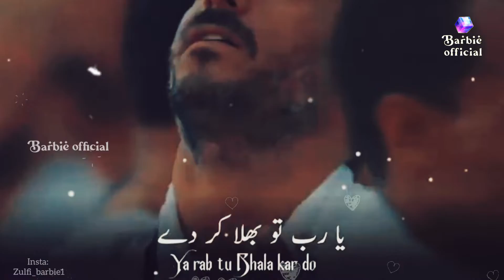Hamd Whatsapp status | New Naat status | New Nazam Status| Jumma mubarak status |Islamic Urdu Status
____🥀 Zulfi 🥀 ____

                _____شکریہ جزاک اللہ _____

@Anwar Official
@Barbie Official

New Nazam WhatsApp Status | Hamd Status | Naat Status | Jumma mubarak status | Islamic Urdu Status

Nazam WhatsApp Status | Anwar Official Nazam Status | Naat Status |Hamd Status |Jumma Mubarak status

Nazam whatsapp status | Naat Status | Hamd Status | Jumma mubarak status | Islamic Urdu Status 2021

Trending Nazam whatsapp Status | Hamd Status | Nazam Status | Naat Status |Jumma mubarak status 2021

Heart Touching Nazam WhatsApp Status | Nazam Status | Hamd Status| Naat Status |Jumma mubarak status

New Nazam Status 2021 | Naat Status | Hamd Status | Jumma mubarak Status 2021| Nazam WhatsApp Status

New Nazam WhatsApp Status | Naat Status | Hamd Status | Islamic Urdu Status | New Nazam Status 2021

New Nazam Status 2021 | Naat Status | Hamd Status | New Nazam WhatsApp Status | Islamic Urdu Status

New Nazam status 2021 | New Naat Status | New Hamd Status| Islamic Urdu Status |Jumma mubarak status

Naat status | Nazam WhatsApp Status | Islamic Urdu Status | New Nazam Status | Jumma mubarak status

New Nazam WhatsApp Status | Naat Status | Islamic Urdu Status | Jumma mubarak status | Nazam Status

Nazam status | Naat Status | Jumma mubarak status | Islamic Urdu Status | New Nazam WhatsApp Status

New Nazam WhatsApp Status 2021 | Naat Status | Islamic Urdu Status | New Nazam Status | new kalam

Heart Touching Nazam WhatsApp Status 😭| Islamic Status in urdu | Nazam Status | Betiyan Nazam Status

Guzarish Betiyon Ke Baap Maa Se Hai 😭| Heart Touching Nazam WhatsApp Status|Nazam Status urdu status

Mera Koi Nahin 😭 | New Heart Touching Nazam WhatsApp Status | Nazam Status | Jumma Mubarak Status

Baap Maa Se Ye Guzarish Hai 🙏🏻😭| Heart Touching Nazam WhatsApp Status| Islamic Urdu Status|New Kalam

Mufti Tariq Masood Vs Er. Ali Mirza Nazam WhatsApp Status | Islamic Urdu | New Nazam WhatsApp Status

Pyar Ki Ye Kahani Kidhar Jaogi 😭 | Heart Touching Nazam WhatsApp Status 💔 | New Nazam Status 2021

Har Kaam ko Karte Hue Hathon Men Mobile📱| Beautiful Nazam Status| Urdu Islamic Status | Nazam Status

Lut Gayi Gar Jawani Kidhar Jaogi 😭| Heart Touching Nazam WhatsApp Status|Nazam Status|Islamic Status

Ab Raat Guzarne Wali Hai 😭 | Heart Touching Kalam Status | Dua Nazam WhatsApp Status | Nazam Status

Emotional Kalam ❤️ WhatsApp status | Beautiful Nazam Status | Islamic Status in urdu | Nazam Status

Heart Touching Nazam WhatsApp Status | Urdu Islamic Status | Nazam WhatsApp Status | Trending status